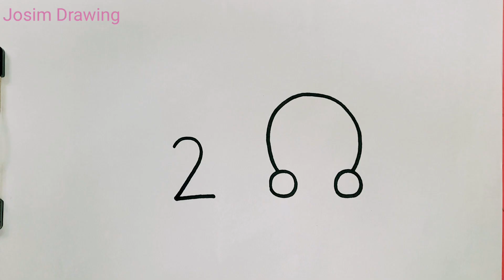How To Draw A Rabbit 🐇 From Number 200 | Easy Rabbit 🐰 Drawing | Turn 200 Into Rabbit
How To Draw A Rabbit 🐇 From Number 200 | Easy Drawing | Turn 200 Into Rabbit